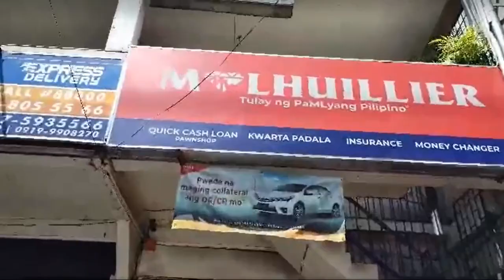laging nasa labas#satisfying